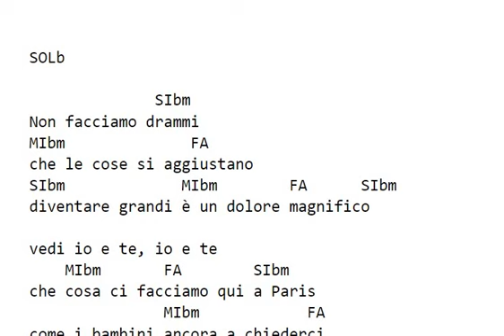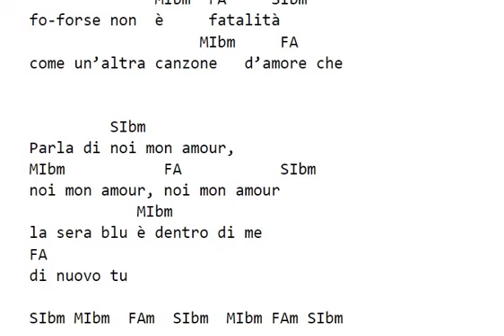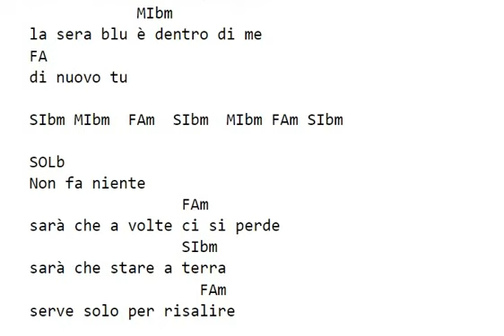Chiara Galiazzo - DI NUOVO TU - accordi e testo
Chiara Galiazzo  -  DI NUOVO TU  -  accordi per chitarra
(cambio tonalità)